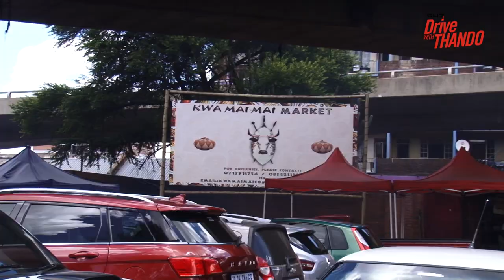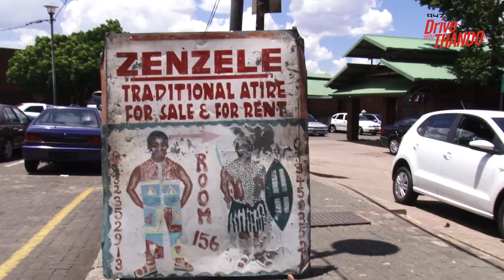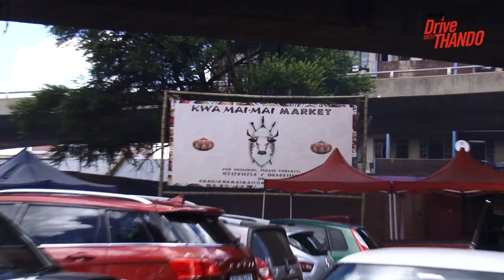Dodgy Dining Ep 3 : Kwa Mai Mai | 947 Drive with Thando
The 947 Drive with Thando team is looking for Joburg's dodgiest restaurants with the most delicious food.

If you know of a restaurant, cafè or pub that serves the most outstanding food but the establishment might not be in the best location?
Thando Thabethe, Alex Caige and Lerato Höffele could go and eat at your favourite food spot.

Name of establishment: Kwa Mai Mai Market
Physical address: 14 Berea Road, Johannesburg

About 947